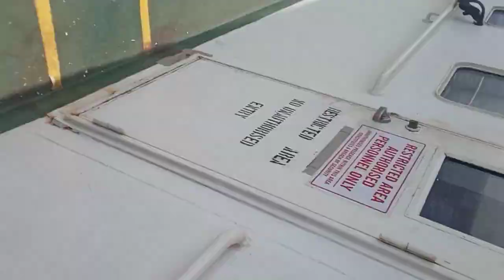वार्तालाप सूत्र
यदि आपके पास कोई सवाल या संदेह है, तो कृपया मुझे कॉमनेट में पूछें